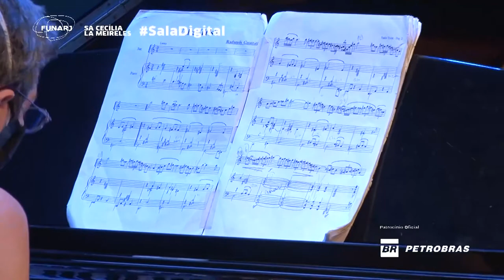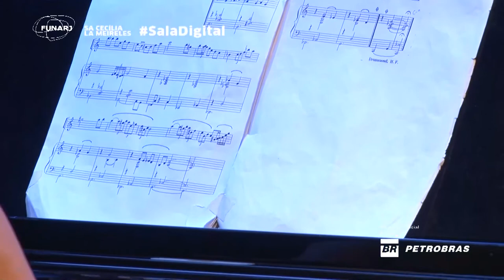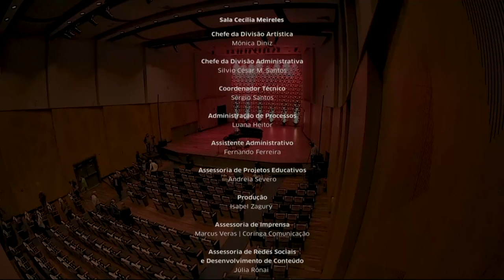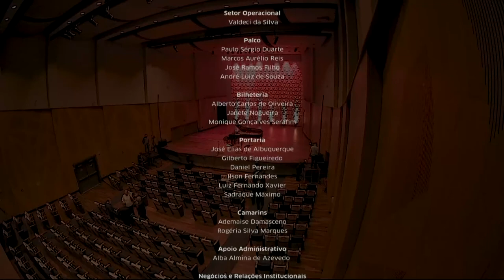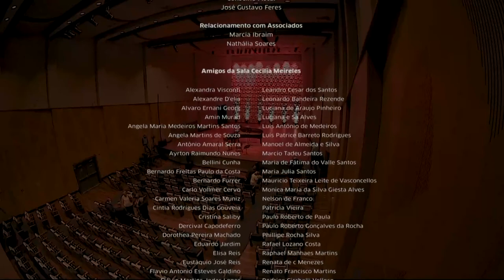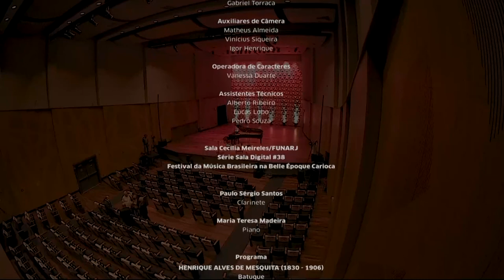Sala Cecília Meireles - Paulo Sérgio Santos e Maria Teresa Madeira